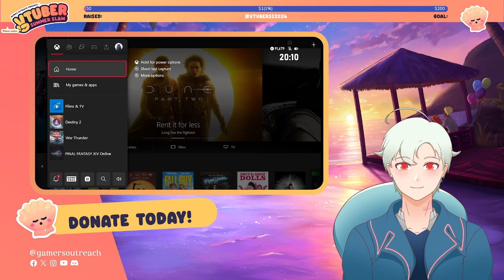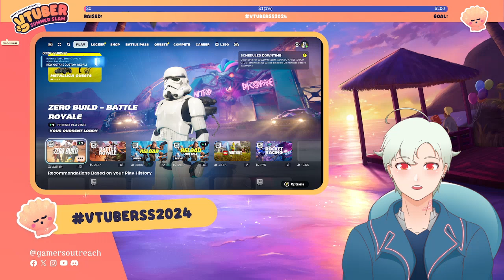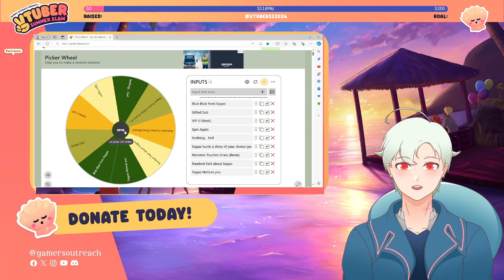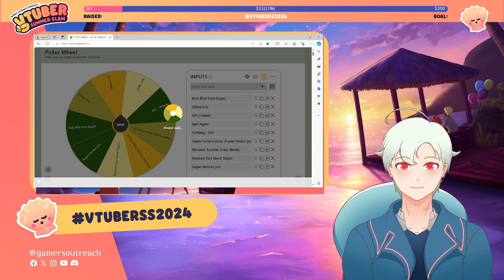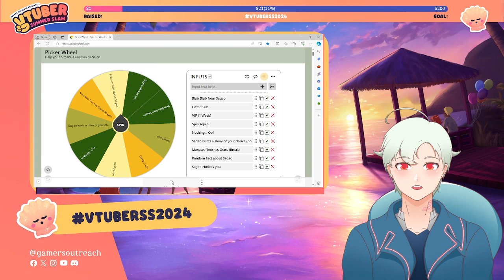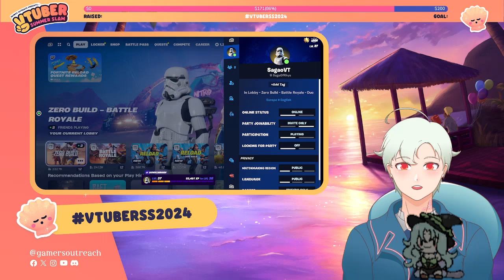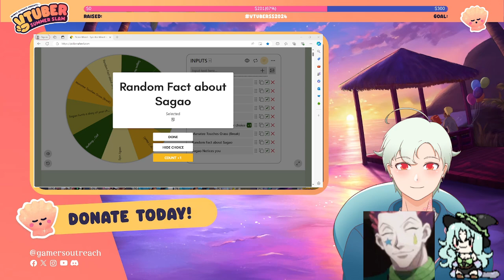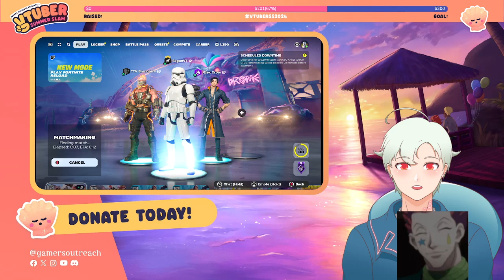VTuber Summer Slam Charity Donothon Day 1!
Fundraising for Gamers Outreach as a part of their VTuber Summer Slam Event! Relive the magic here!